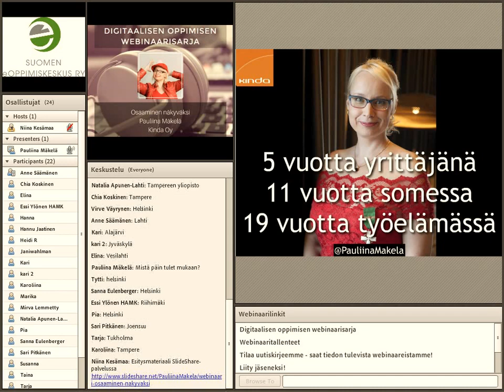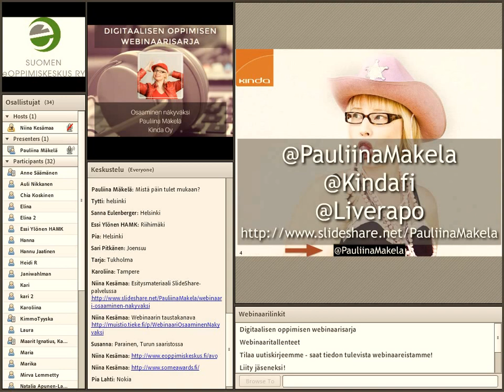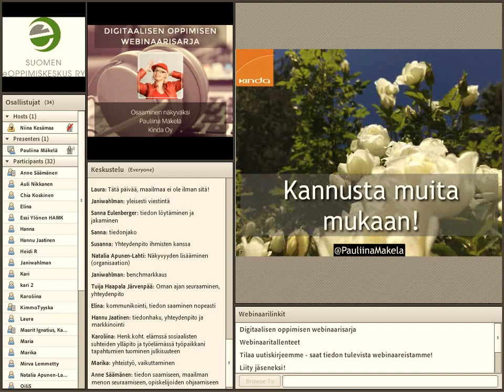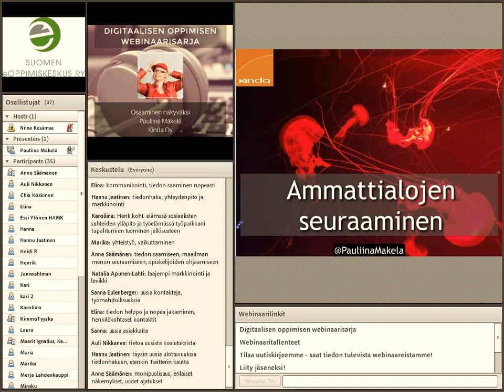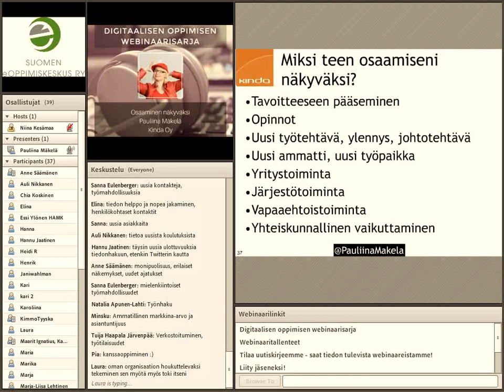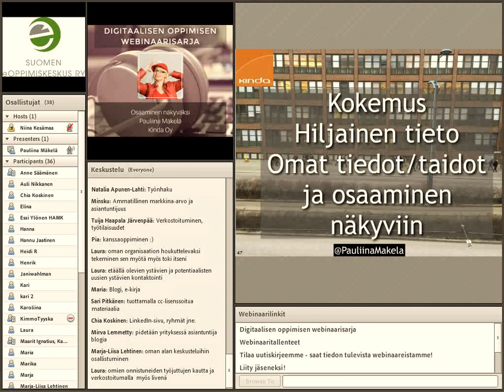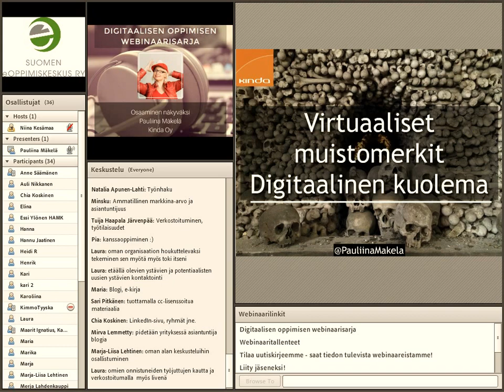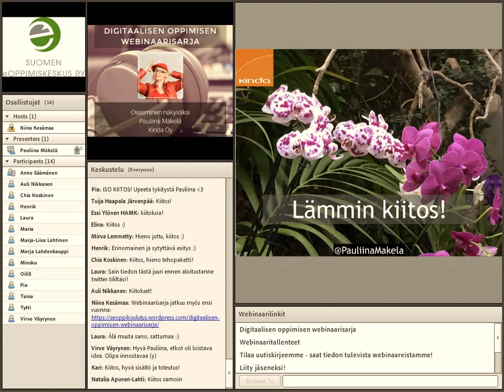Digitaalisen osaamisen webinaarisarja: Osaaminen näkyväksi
Webinaaritallenne
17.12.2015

Sosiaalisen median kiltteyden lähettiläs Pauliina Mäkelä kertoo, kuinka osaamisen saa näkyväksi digikeinoin.

Miksi käytän sosiaalista mediaa? 6:45
Mitä hyötyä ja mahdollisuuksia sosiaalinen media tarjoaa? 10:33
Miksi teen osaamiseni näkyväksi? 17:52
Miten teen osaamiseni näkyväksi? 22:11

- esillä kohdassa 0:50
- kindasome esillä kohdassa 0:55
- AVO-hankkeet esillä kohdassa 2:49
- esillä kohdassa 3:14
- esillä kohdassa 3:26
- esillä kohdassa 3:26
- esillä kohdassa 4:15
- esillä kohdassa 4:36
- esillä kohdassa 17:17
- esillä kohdassa 17:17
- esillä kohdassa 24:45
- esillä kohdassa 24:45
- esillä kohdassa 26:10
- esillä kohdassa 26:40
- esillä kohdassa 28:39